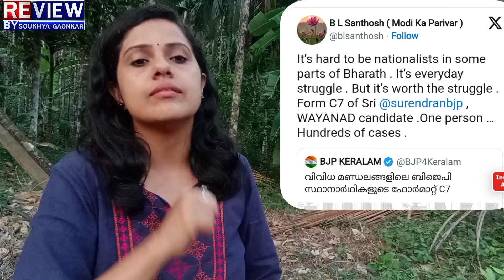RahulGandhi:Modi:ರಾಗಾ ಸೀಕ್ರೆಟ್ ತೆಗೆದ ಕೇರಳ CM!ವಾಯನಾಡಲ್ಲಿ ಮಹಾಸಂಕಷ್ಟ?ರಾಗಾ ಕ್ಷೇತ್ರದಲ್ಲಿ ಮೋದಿ ಬಿಗ್ ಸ್ಟೆಪ್